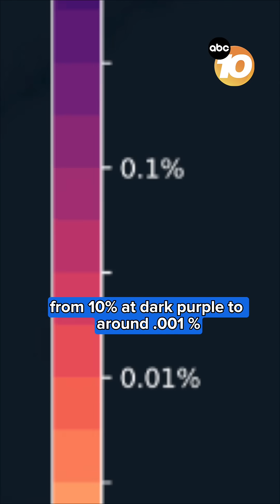South Bay Sewage Forecaster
A recently developed model shows how the Tijuana River’s flow of sewage-contaminated water flows up the California coastline using currents and predicted tides.

Researchers added that the model isn’t an official recommendation of when it is safe to swim and when it isn’t at certain beaches; rather, swimmers should check and see if there are any signs posted warning swimmers of contamination levels.